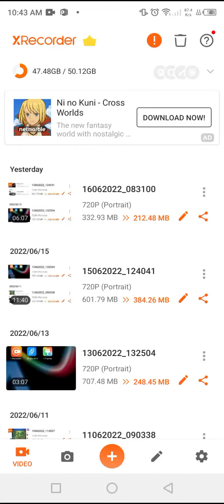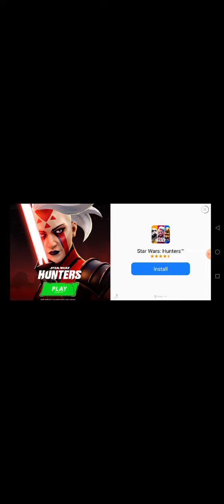Marble League 2016 Episode 3 Run Run